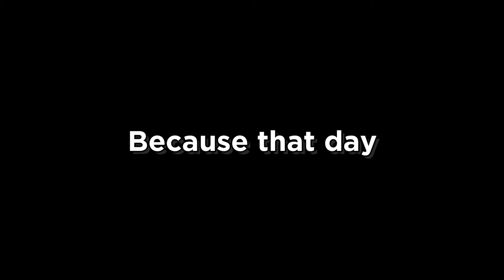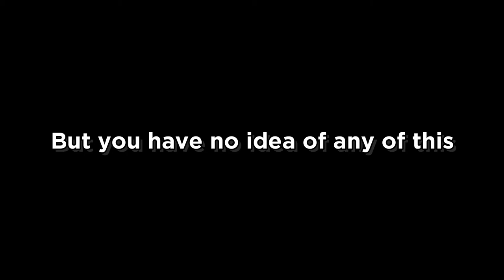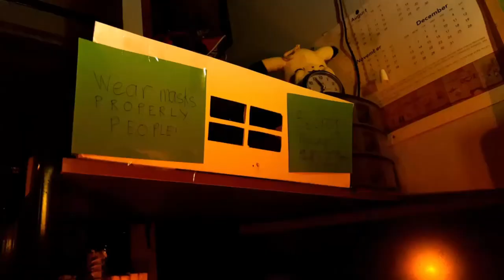[ENG] The Day the Saucers Came (Adaptation)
The Day the Saucers came by Neil Gaiman.

Big Ben Chimes for last time in 4 years before falling silent for repairs | BBC News